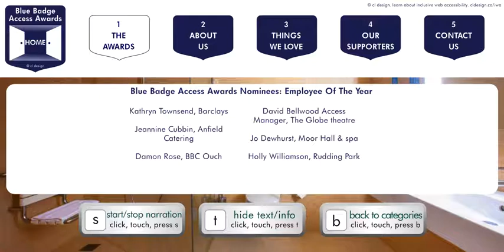Blue Badge Access Awards Inclusive Web Accessibility presentation: Awards: Employee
Visit this presentation the way it's meant to be experienced

Inclusive web accessibility treats people like people online and allows both individuals and organizations to move beyond the barriers associated with standard web accessibility.